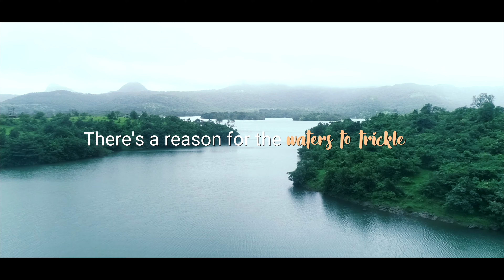PAVANA Valley Resorts FILM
AD Film
Client: PAVANA Valley Resorts FILM
Production: Laboratory Now in association with Zoom Media